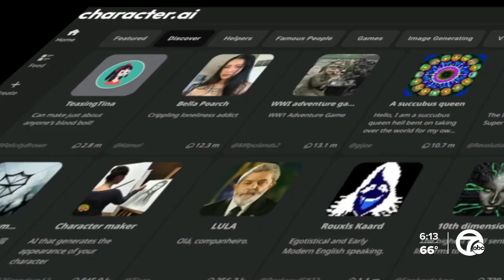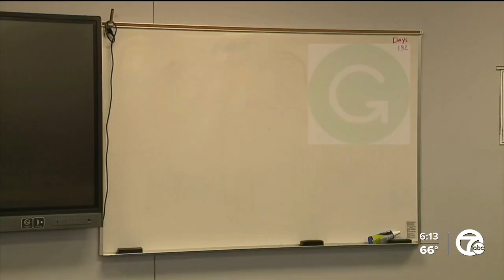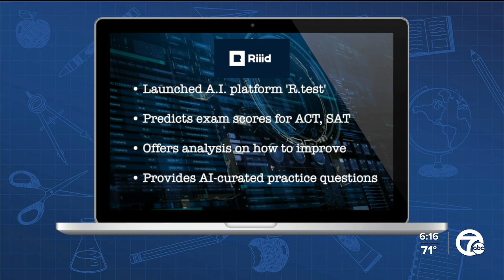Local teens share how they're using artificial intelligence in school and beyond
Ariana Perez,  a junior at Ypsilanti Community High School, showed us her favorite artificial intelligence app, Character.ai. The A.I. is full of different character bots that users can interact with.